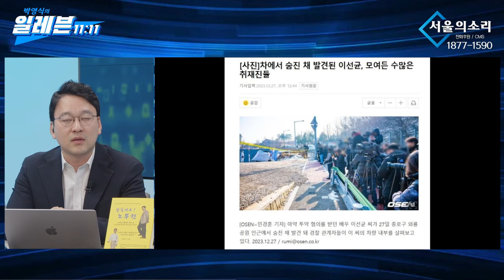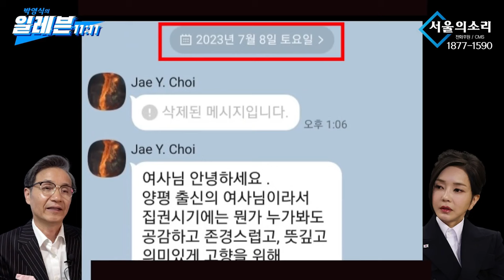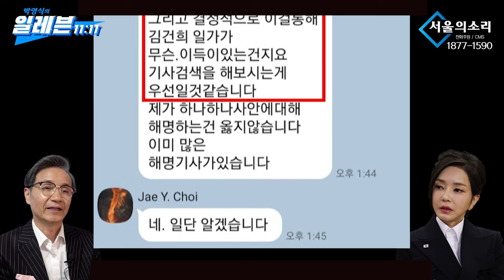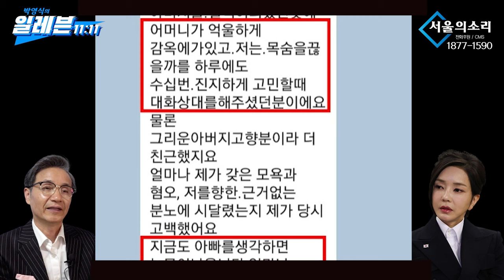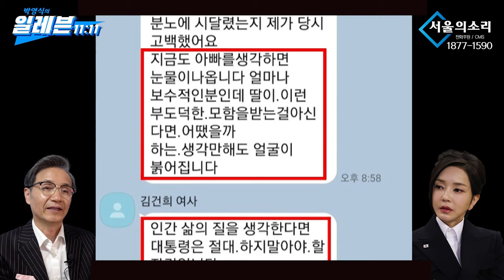[박영식의 ‘오늘의 포커스’] 12월 26일 화요일...이선균의 죽음에 어느 누구도 책임이 없나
△ 월~금 오전 8시 :  유용화의 〈뉴스 코멘터리〉
△ 월~금 오전 11시 : 박영식의 〈일레븐 11:11〉
△ 월요일 오후 1시 :  이정헌의 〈아침이 설레이는 대한민국〉
△ 월요일 오후 4시 :  백은종 양희삼 안진걸의 〈탄핵속으로〉
△ 화요일 오후 3시 :  정영훈의 〈촛불 시사 시 한방〉
△ 화요일 오후 5시 :  백은종 정대택의 〈응징의 부활〉
△ 화요일 오후 8시30분 :  양희삼의 〈희망공장〉
△ 수요일 오후 1시 :  고상만의 〈수사반장〉
△ 수요일 오후 3시 :  김태형, 백자의 〈ㅆㄷㄱ〉
△ 수요일 오후 5시 :  남태우 박진영 윤선희 〈체게바라의 노래〉
△ 수요일 오후 7시 :  백현빈의 〈정면돌파〉
△ 목요일 오후 2시 :  조병현 교장의 〈단재학당〉
△ 목요일 오후 3시 :  김맹구 구산하의 〈선을 넘는 사람들〉
△ 목요일 오후 5시 :  오창익의 〈오!다방〉
△ 목요일 오후 7시 : 구본기의 〈더민주혁신 혁얼소〉
△ 목요일 오후 8시30분 : 이은영 이경 오현정의 〈엄마정치〉
△ 금요일 오후 1시 : 박진영의 〈주간 박진영〉
△ 금요일 오후 3시 : 백은종 정대택의 〈응징의부활〉
△ 금요일 오후 5시 : 전수미 변호사의 〈외신의소리〉